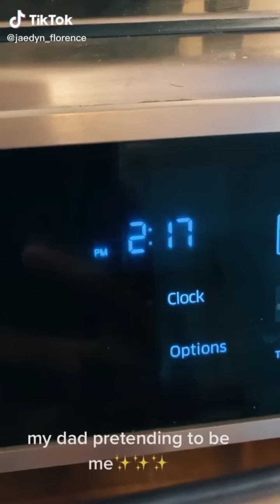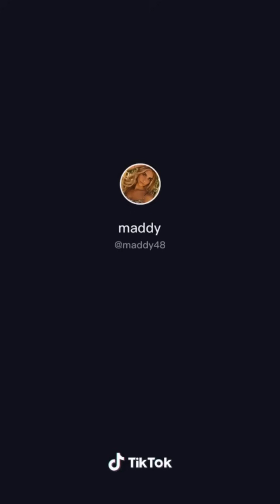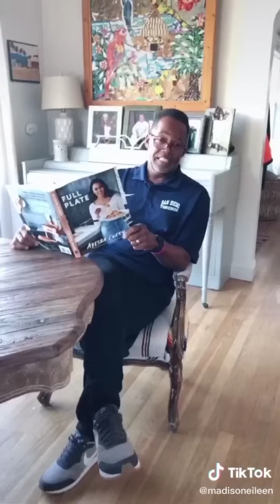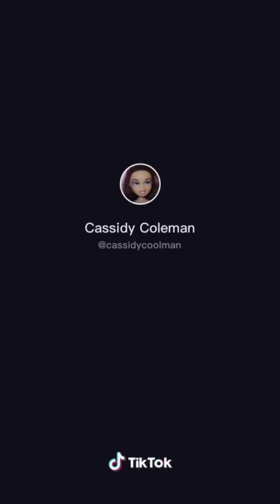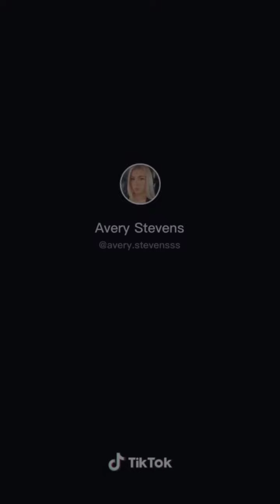Dad pretends to be daughter 😂 //Tiktok compilations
Dad pretends to be daughter

Tiktok compilations

funny😂